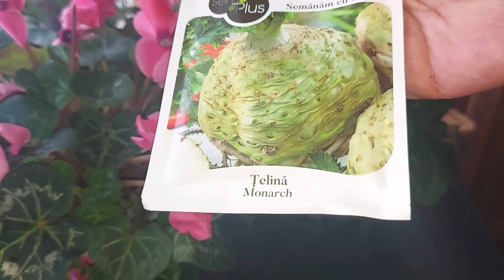La ce distanta se planteaza rasadurile de telina ?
00:17 cultivare telina
01:13 cand si la ce distanta se pllanteaza rasadurile